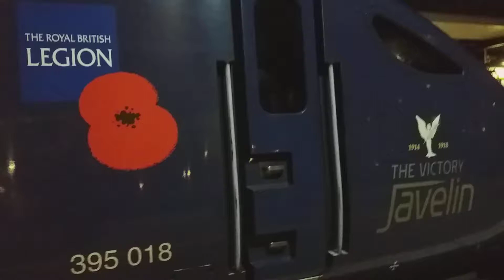SE 395018 'Victory Javelin' departs P5 at Ashford Int'l (29/11/2018)